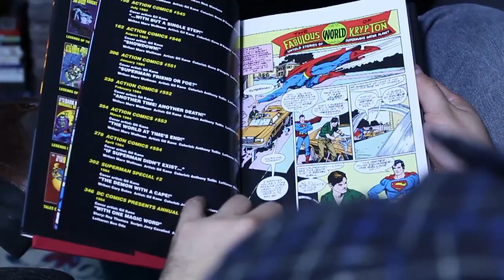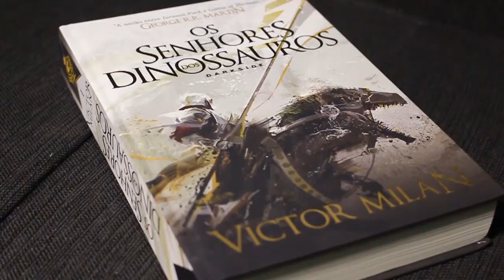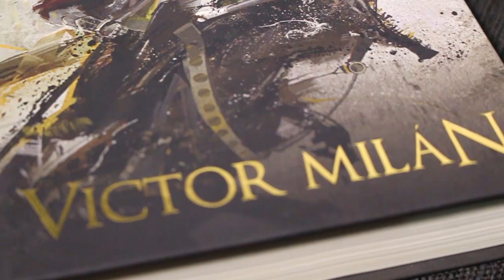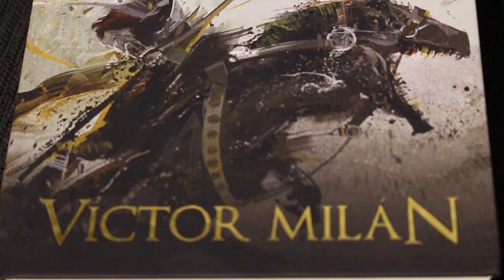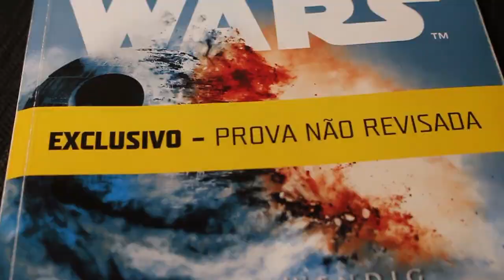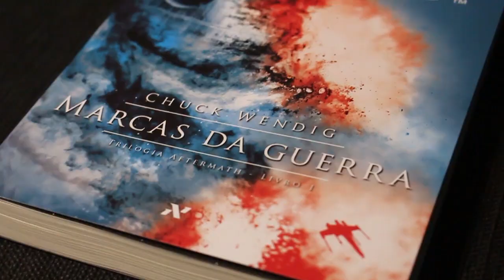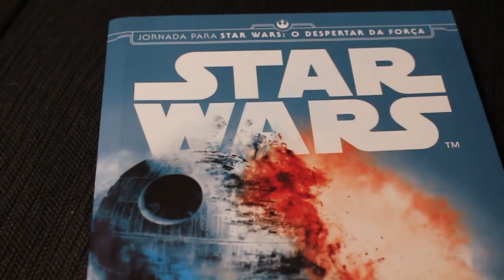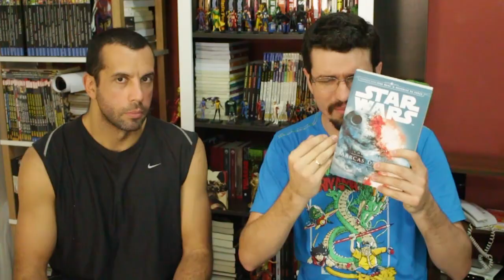STAR WARS Marcas da Guerra & Os Senhores dos Dinossauros | Vlog do PN #122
Vocês pediram com seus JOINHAS, então, voltamos com mais um vídeo sobre livros!! E um belo de um vídeo, afinal, colocamos STAR WARS e DINOSSAUROS juntos!!!

Comentamos STAR WARS MARCAS DA GUERRA (Editora Aleph), livro canônico que se passa logo após a explosão da segunda Estrela da Morte, do Episódio VI, e prepara o cenário de Star Wars para a mais nova trilogia de filmes.

E falamos também de OS SENHORES DOS DINOSSAUROS (DarkSide Books), livro de fantasia ambientado em um mundo semelhante à nossa Europa medieval, só que com dinossauros! Com tradução do próprio Alexandre Callari! É união de Jurassic Park com Game of Thrones, segundo o próprio George R. R. Martin!

LINK DOS LIVROS:

Star Wars: Marcas da Guerra (de R$ 44,90 por R$ 23,40)

Star Wars: Dívida de Honra (de R$ 49,90 por R$ 24,60)

Os Senhores dos Dinossauros (de R$ 59,90 por R$ 32,30)

Os Cavaleiros dos Dinossauros (de R$ 59,90 por R$ 31,40)

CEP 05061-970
São Paulo/SP